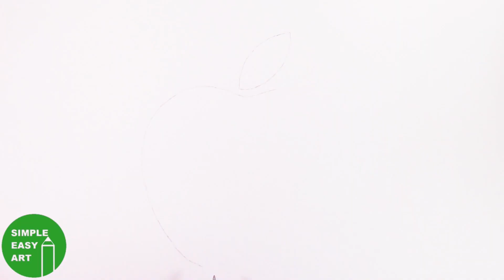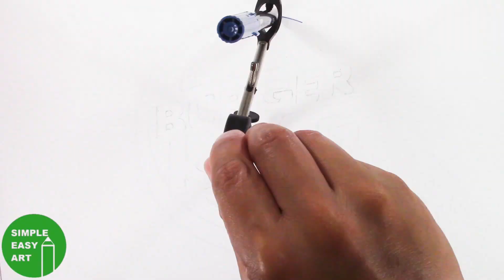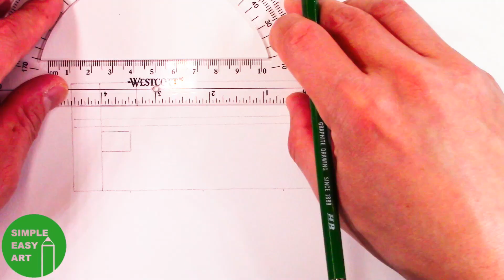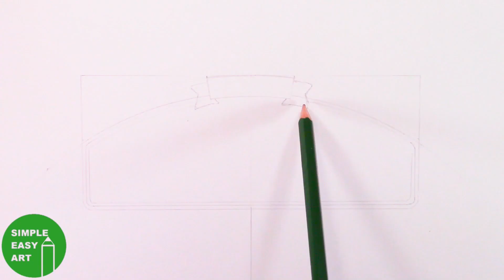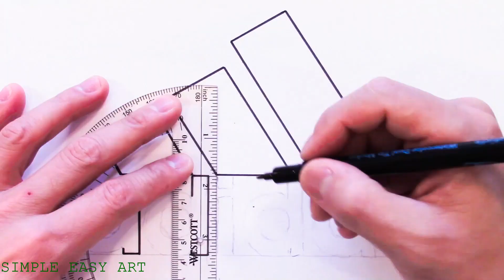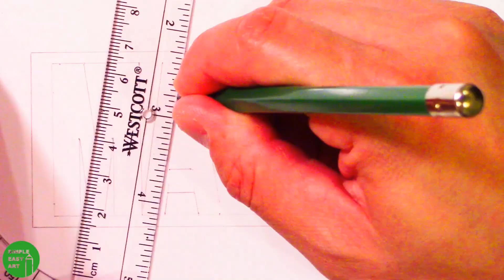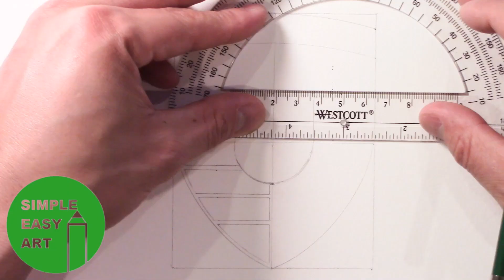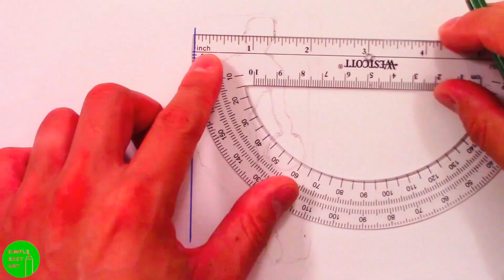Watch 40 Famous Logo Drawings in 12 Minutes!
Watch @SimpleEasyArt draw 40 Famous Logo Drawings in 12 Minutes!

Enjoy this video of me drawing 40 famous Logos:
Adidas Trefoil @adidas @adidasFootball
Burger King @BURGERKING
Coca Cola @Coca-Cola
Dunkin' Donuts @Dunkin-Donuts
Papa John's @papajohnsuk